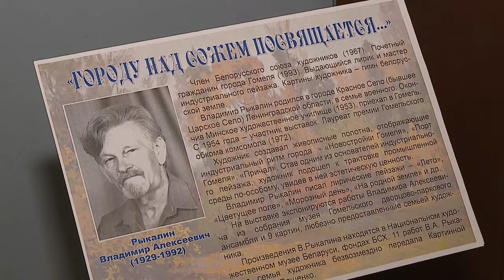Открылась выставка живописи Владимира Рыкалина